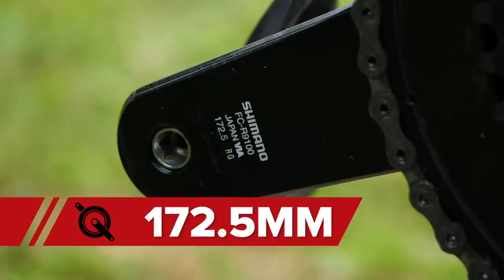La Pinarello F12 de Sebastián Haedo | Presentador de GCN en español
Lucas Sebastián Haedo, ex-ciclista profesional y presentador de nuestro canal (muchos ya le conocéis muy bien) nos presenta su nueva bici: la Pinarello F12.
¡Vamos a verla en detalle! 🚴‍♂️🔥

Características de la bici:
Cuadro y horquilla: Pinarello F12
Ruedas: Fulcrum 40 mm de perfil
Llantas: Cubierta
Cubiertas: Continental Grand Prix 5000 25 mm de ancho
Grupo : Shimano Dura Ace Di2 electronico
Frenos: Shimano Herradura doble anclaje
Bielas: Shimano 172,5 mm de largo
Platos : 50 x 34
Medidor de potencia: NO
Juego de piñones: 11X28
Manillar: Ultra  Talon 40 cm
Potencia : 120 mm
Sillin: Fizik Arione R1 Regular
Tija de sillín: Pinarello
Pedales: Shimano Dura Ace
Portacaramañola : Most
Ciclocomputador:Wahoo Roam Element

Altura del asiento: 72 cm
Distancia del sillín al manillar: 53cm
Diferencia de altura del manillar: 10cm
Peso: 7,330

Affirmation - Thompson Town Flowers
FBS (Instrumental Version) - Pandaraps

GCN en español es el mejor canal de YouTube sobre ciclismo en carretera. Te enseñamos cómo ser mejor ciclista con nuestros vídeos y tutoriales. Te ayudaremos a mejorar subiendo, bajando o algo tan simple como utilizar los pedales automáticos. También podrás encontrar las últimas novedades y el mejor material junto a las últimas noticias del ciclismo mundial de carretera.

Nuestros exciclistas profesionales harán una cobertura de toda la actualidad en competición, carretera, componentes, mantenimiento de la bici, entrenamientos, preparación y ¡mucho más!